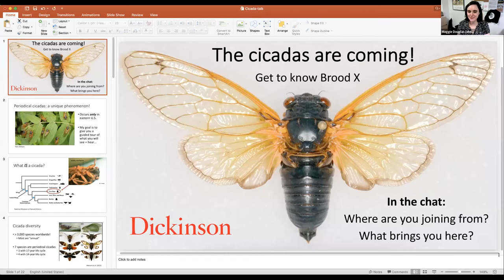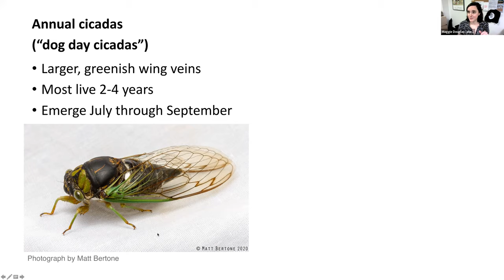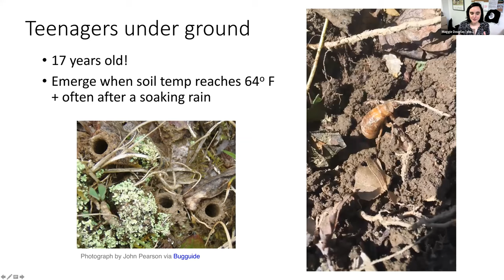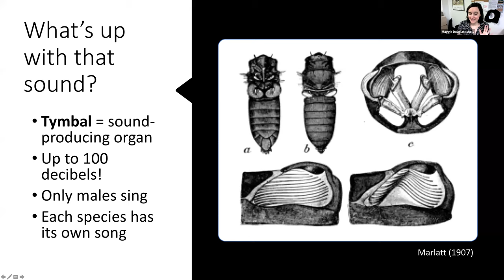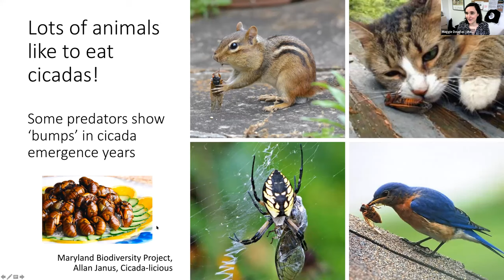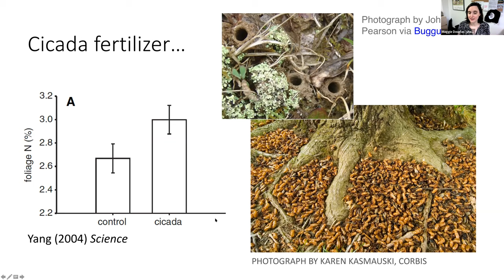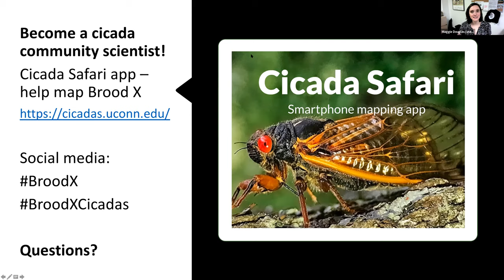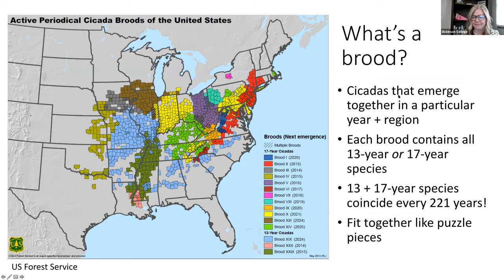The cicadas are coming! Get to know Brood X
Periodical cicadas are one of the most intriguing insect groups, emerging in exceptional numbers every 13 or 17 years. Why do they appear so infrequently? Where do they live the rest of the time? How and why do they make that sound? Join this webinar by Professor Maggie Douglas and learn more about this incredible six-legged phenomenon that is unique to eastern North America.

Noon – 12:30 p.m. EDT